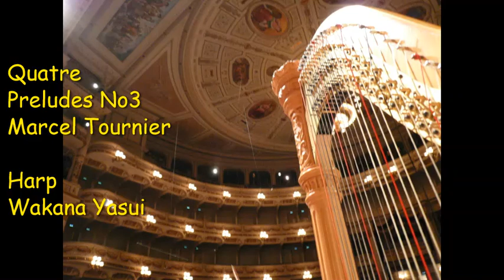Quatre Preludes No3 Marcel Tournier ~Harp Wakana Yasui~ 安井わかな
Quatre Preludes No3
Marcel Tournier

Harp: Wakana Yasui
march.2020.

クアトロプレリュード
M.トゥルニエ作曲
ABRSM　Grade6(Pedal Harp)

ハープ：安井わかな
２０２０年３月